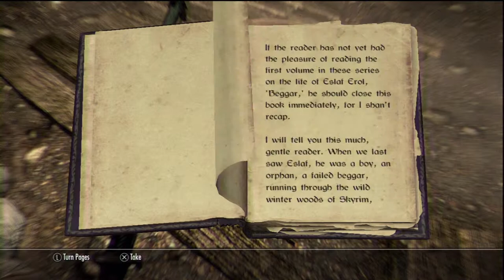Lets Play Skyrim Ep-9